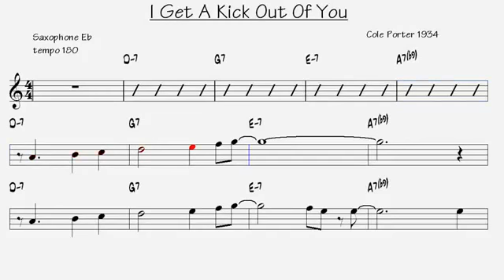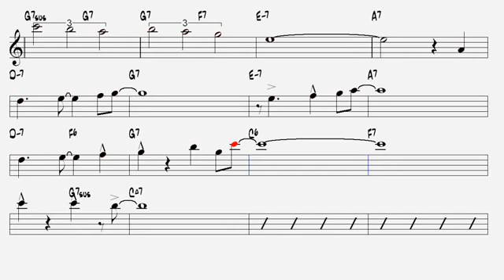I Get A Kick Out Of You Cole Porter 1934 Alto Sax